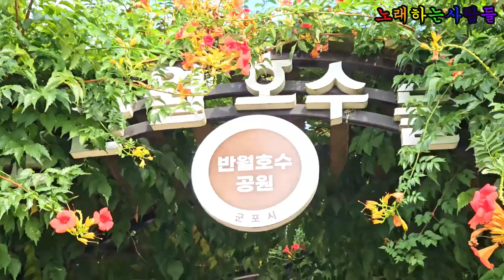가수 구수한 🎵 마세요 (원곡 이동하) 💖노래하는사람들 / 힐링콘서트 / 음악으로함께하는여행 ⭐ 반월호수공원 야외무대 2024 9 1